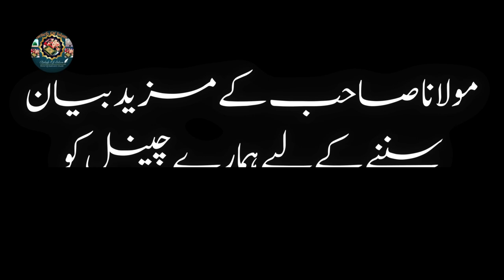Shab e Barat | 15th Shaban Bayan - Maulana Tariq Jameel Latest Bayan